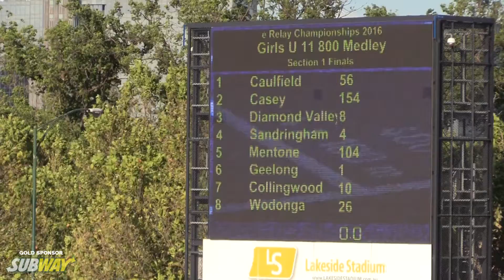2016 SUBWAY STATE RELAY CHAMPIONSHIPS: GIRLS U11 MEDLEY FINAL // LAVicTV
The Girls Under 11 Medley Final at the 2016 SUBWAY State Relay Championships on the 17th December 2016 at Lakeside Stadium.

All race footage is unofficial and is for promotional and marketing purposes only.